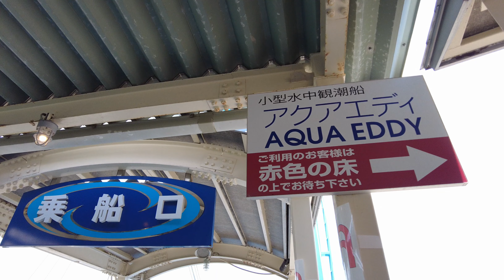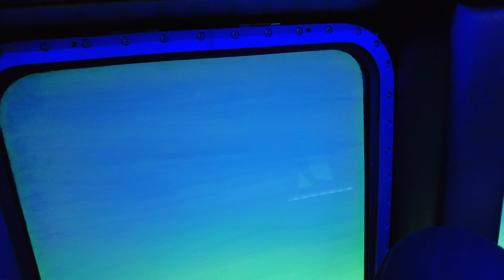【JRPASS】Tokyo to Tokushima/NARUTO strait 徳島鳴門のうずしお